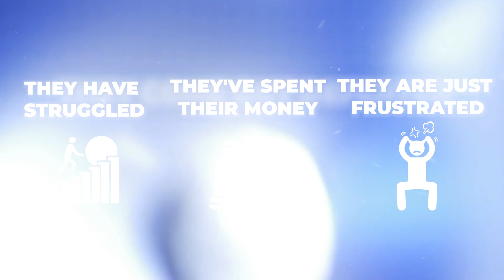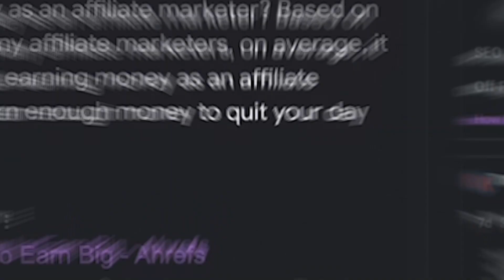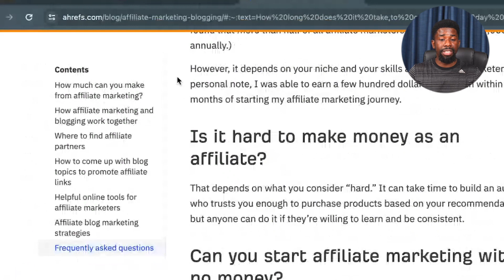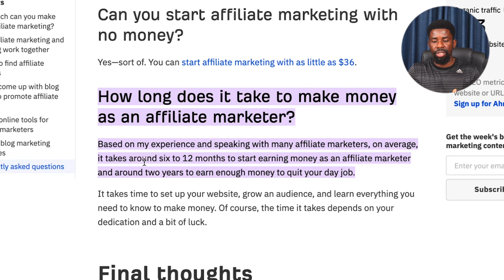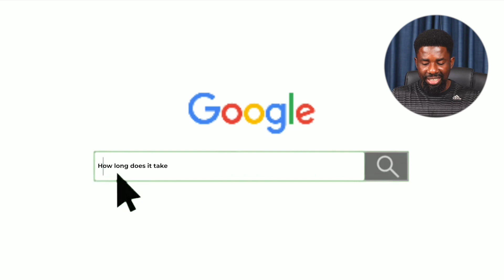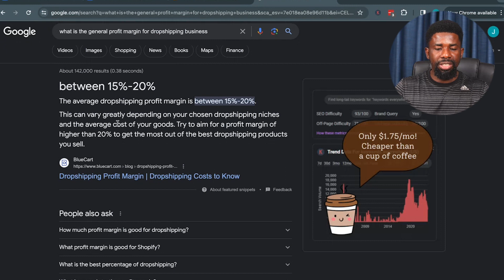99.9% WRONG?! The #1 Reason Side Hustlers FAIL. Spoiler Alert! You Can Fix This.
Discover the critical reasons why most online side hustlers fail to succeed in this eye-opening video. From lack of strategy to poor time management, we uncover the common pitfalls that hinder success. Don't miss out on valuable insights that could transform your side hustle into a thriving business. Watch now and unlock the secrets to online success!